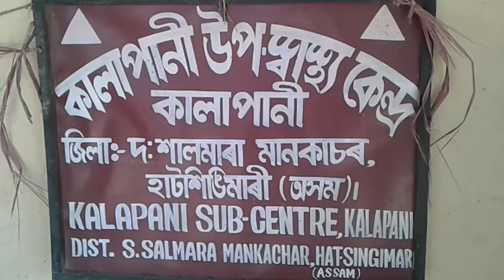Assam healthcare centre caters to 8 lakh people with just one doctor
At a time when Assam Health Minister Himanta Biswa Sarma is taking steps to introduce many hospitals and develop healthcare projects across the state, people of Kalapani in South Salamara has just one healthcare sub-centre. This sub-centre lacks proper medical equipment and has only one doctor to attend to patients. The colour of the ambulances parked outside the hospital have turned green as they have gathered moss. The ambulances have not been used since 2016 as there are no drivers. The DG set is non-functional and the sub-centre gets electricity for just two hours. This has been creating a lot of problem in case of delivery cases and other emergencies.

The Sentinel is the leading newspaper of Northeast India. We bring news from Northeast like no one does. Credibility and quality are our cornerstones. We do not and will not compromise on credibility and quality. We offer NEWS only – News that is undistorted, unadulterated and non-biased. Our aim is to give you News that would help you stay updated and ahead. Want news from the Northeast, simply turn to us – The Sentinel.